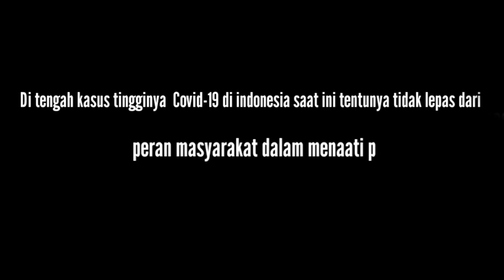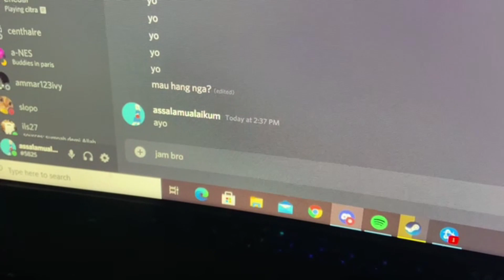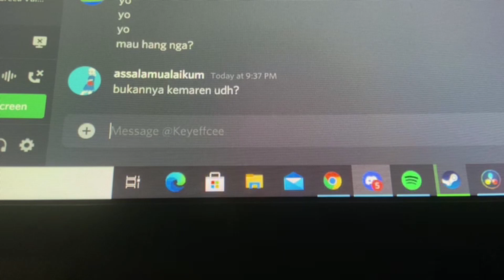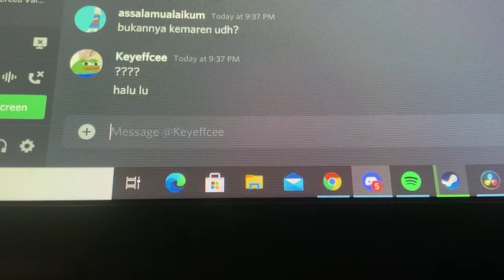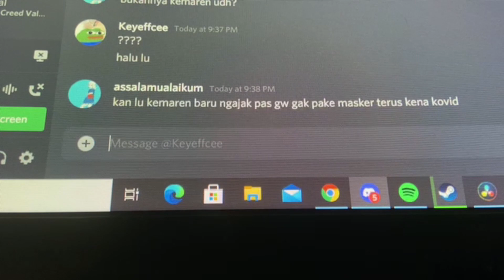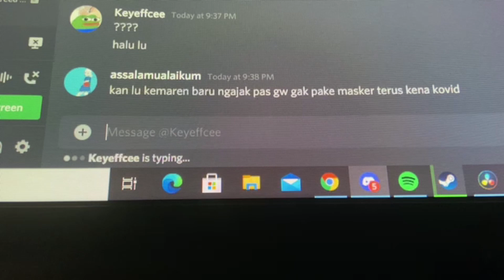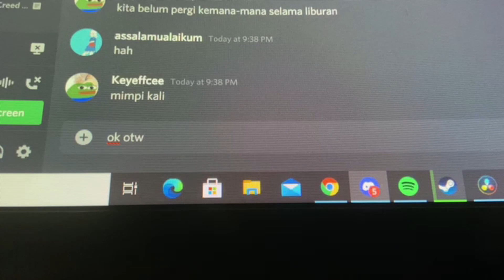DE JA VU - A SHORT MOVIE BY X MIPA 2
DE JA VU
Di tengah kasus tingginya Covid-19 di indonesia saat ini tentunya tidak lepas dari peran masyarakat dalam menaati protokol yang telah di tetapkan, tetapi sayangnya tidak semua nya turut dalam upaya pencegahan covid-19. Bahkan masih banyak yang melanggar dan cuek akan pandemi ini termasuk seorang anak yang bernama Rizky, hingga..

Labs Film Festival 2021 "A Little Change You Make"

Don't forget to check our LABSFILMFESTIVAL2021 youtube playlist for more incredible short movies!

Line: @osissmalabsjkt

OSIS SMA LABSCHOOL JAKARTA, Atmadrika Rayshivara.